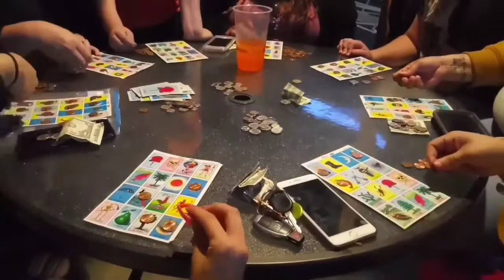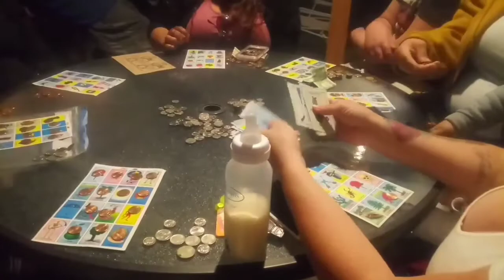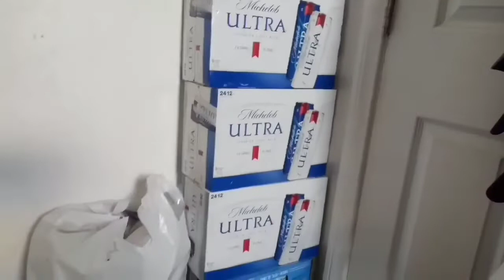VLOG #38 - Getting ready for brother 15años (Sunday Funday) | lifewithalexis